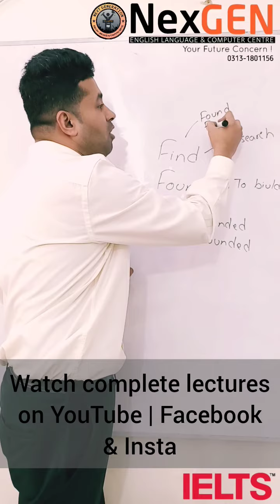Find vs Found English Grammar